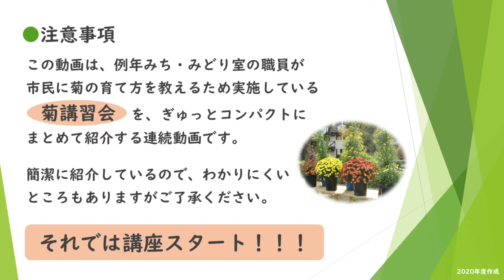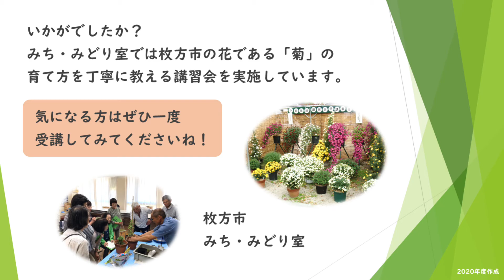【菊苗育成講座】第3回 菊苗の摘芯と誘引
みち・みどり室では、枚方市の花である「菊」について、少しでも多くの市民の方に知っていただくために、菊苗の育て方をダイジェストでご紹介する動画を作成しました！

第3回は「菊苗の摘芯と誘引」についてご紹介します。気温の上昇に伴って菊苗もどんどん大きくなってきました！　この時期はこまめな摘芯（枝の先を切ることで脇芽の生長を促すこと）が重要になってきますが、加えて良い形の菊にするための誘引（植物の枝を支柱に結び付け、枝の伸びる方向やバランスを整えること）作業を紹介します。

撮影時期：2020年6月下旬
出演・動画制作：枚方市みち・みどり室職員